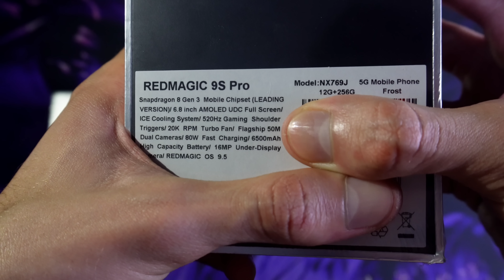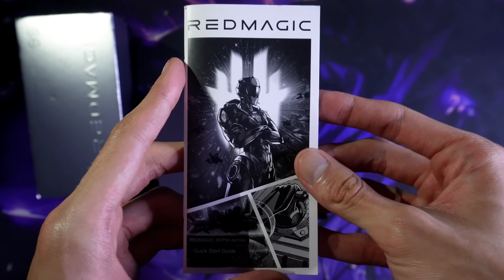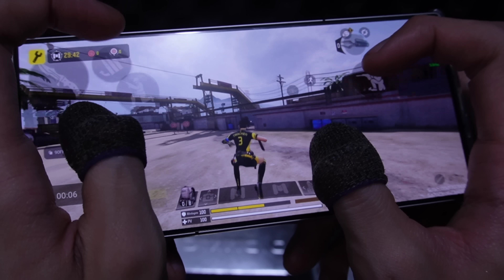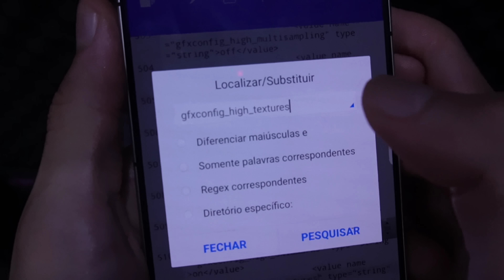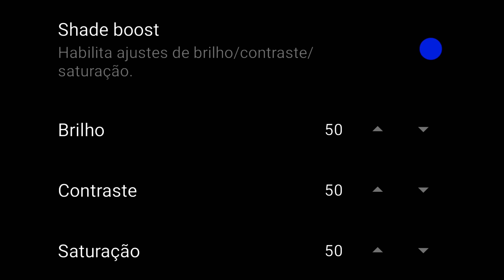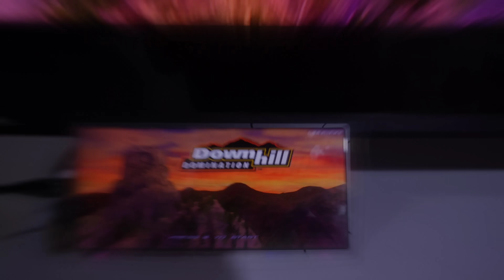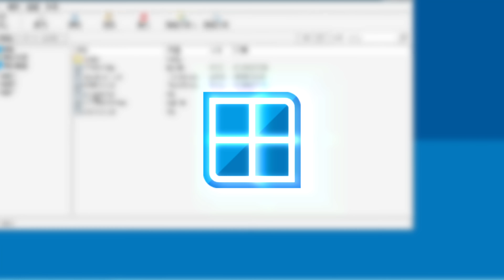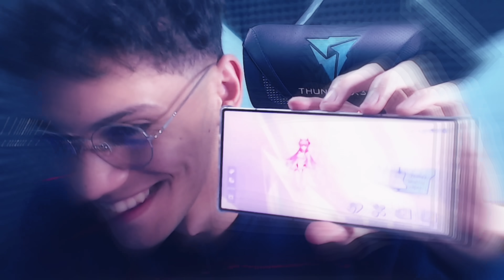VALE A PENA CELULAR GAMER EM 2024???? 🤔🤔🤔🤔🤔 | REDMAGIC 9S Pro...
Nesse vídeo veremos vantagens de ter um celular gamer em 2024.

REDMAGIC 9S Pro
GAMING PHONE